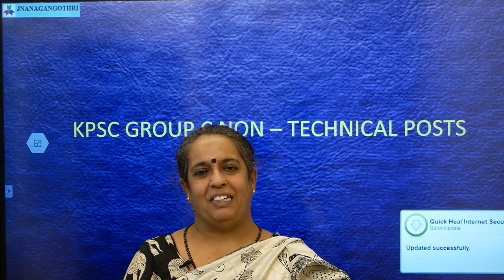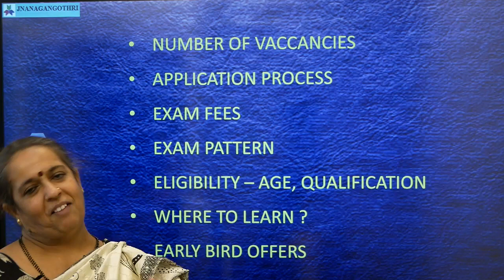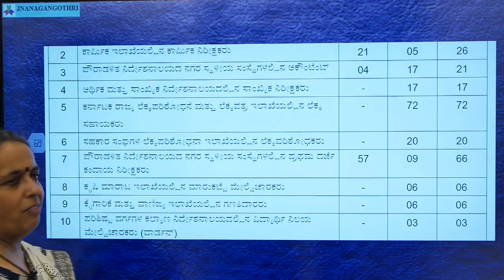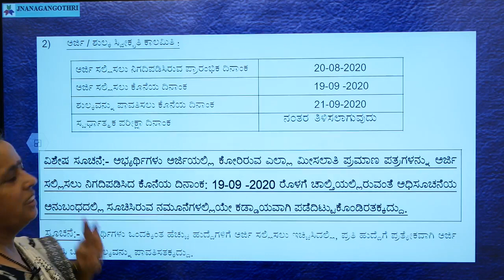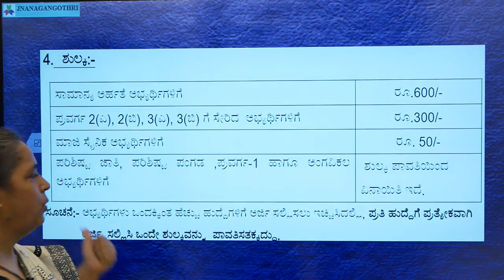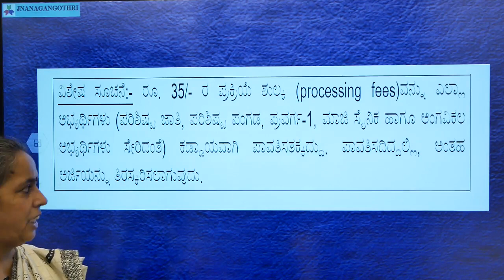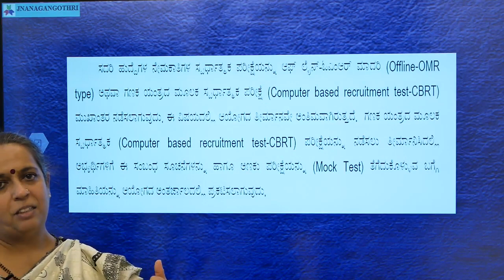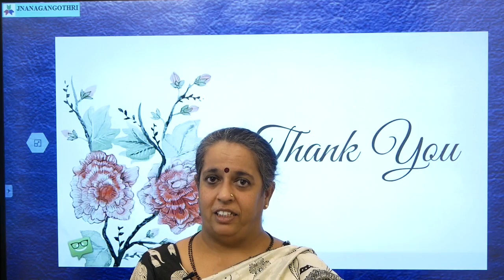KPSC ನೋಟಿಫಿಕೇಶನ್ ಆಗಲ್ಲ ಅಂತ ಯಾರು ಹೇಳಿದ್ದು ? (Group C Notified)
Welcome to Jnanagangothri youtube  Classes. Top Quality GS Coaching.
Creating Success from the grassroots of our nation.
2020 Programs:
KAS Course + Test Series -

PSI Test Series 2020:

KPSC, Current Affairs, The Hindu, Prelims, Mains, Daily Newspaper Analysis, Current Affairs for KAS, GS for KAS,  Prelims Test Series KAS